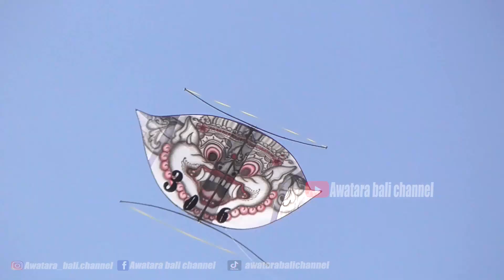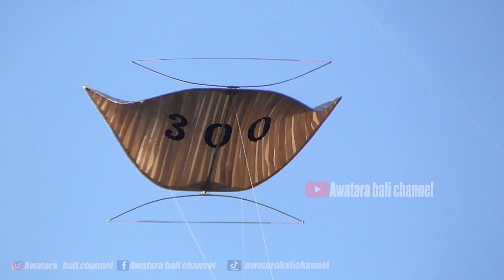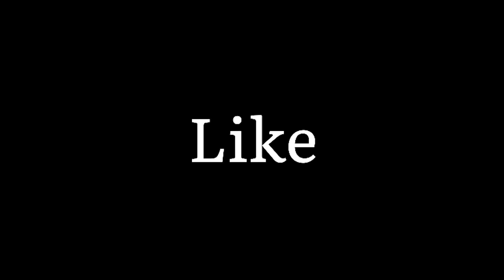SKILL PARA JOKI DI PERTARUHKAN || SERI PECUKAN DEWASA PELANGI BALI 2023 HARI MINGGU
SERI PECUKAN DEWASA PELANGI BALI 2023 HARI MINGGU